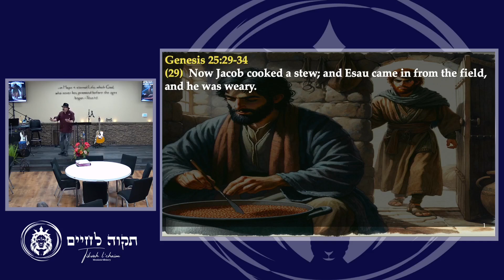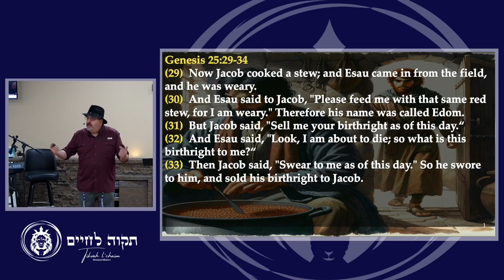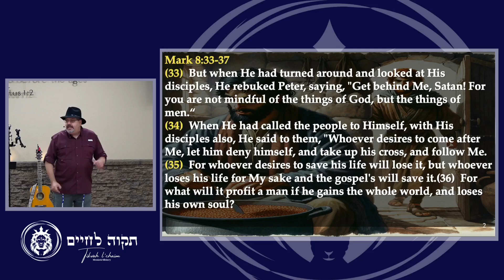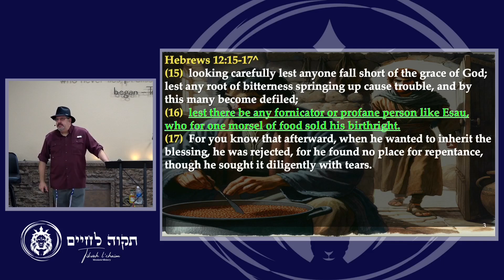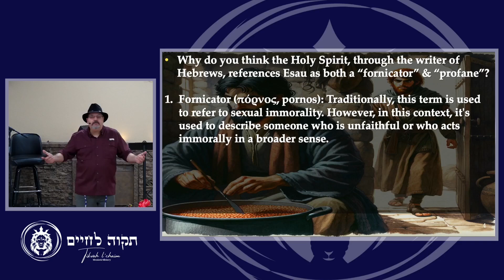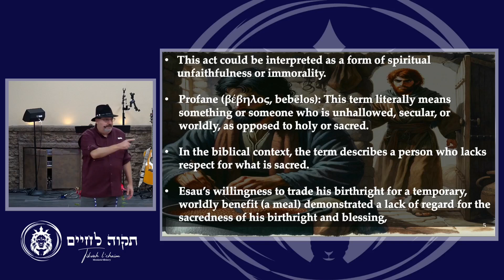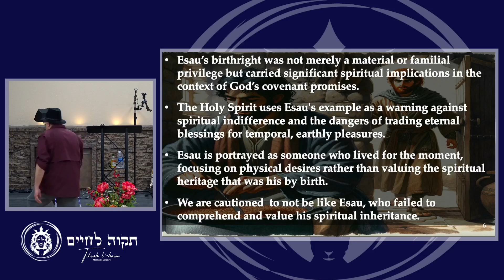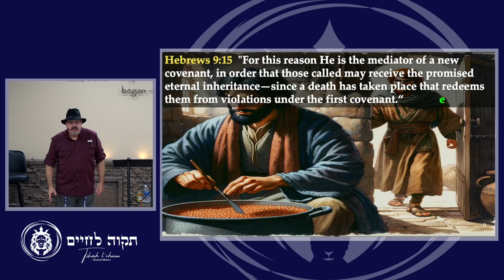The Value of Your Soul